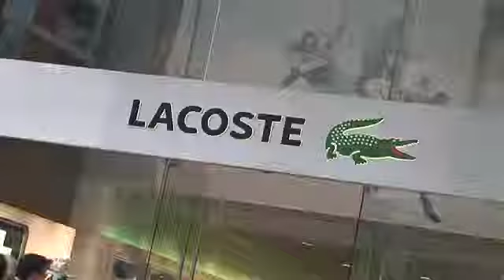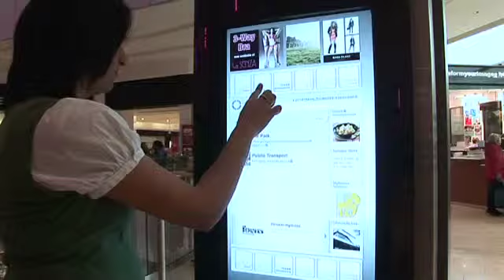Sonal Patel, Brand Experience Assistant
Podcast of Sonal Patel, Brand Experience Assistant at Highcross Leicester